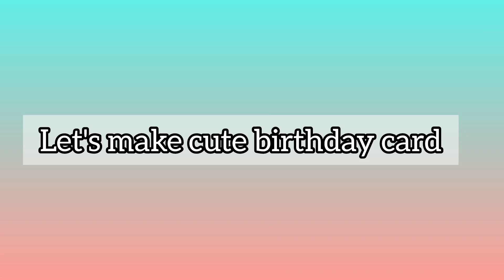How to make paper card